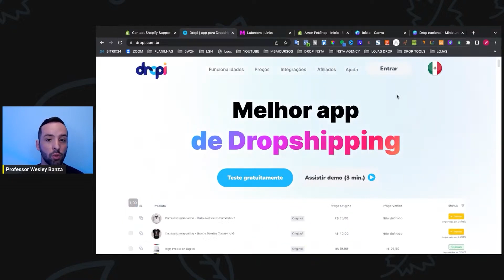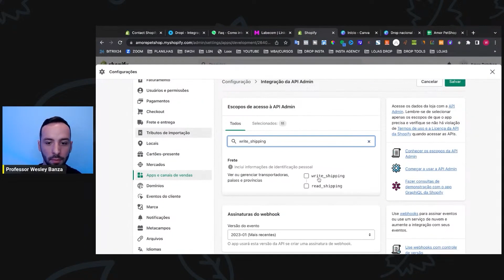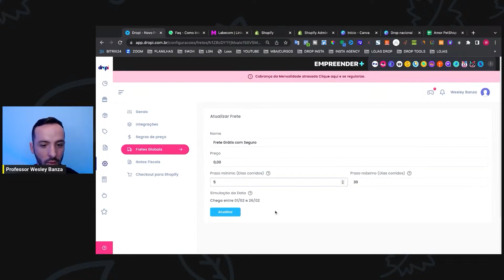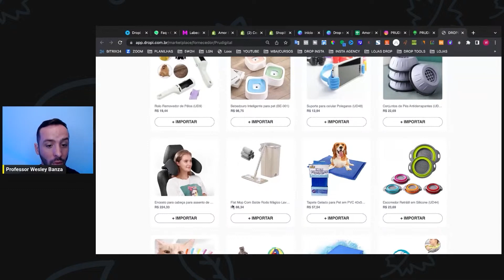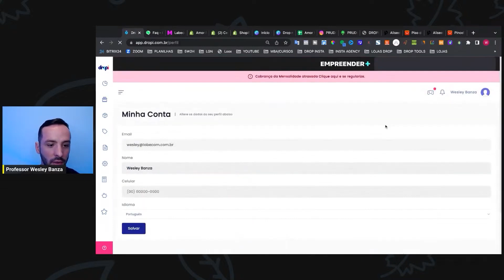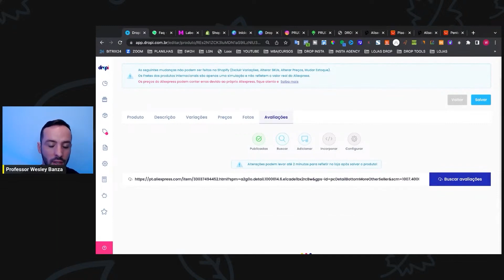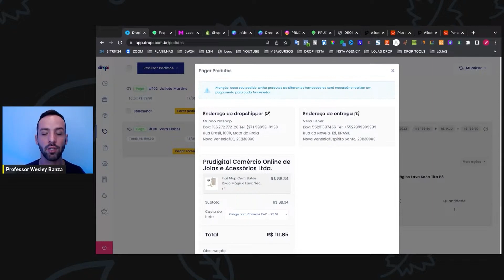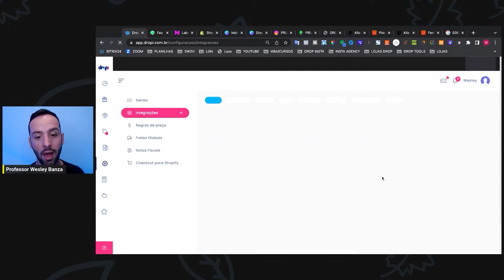Como configurar o frete para Drop Nacional na Shopify | ATUALIZADO DROPSHIPPING NACIONAL 2023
Nesse Tutorial Completo você vai aprender como configurar o frete na Shopify para o Drop Nacional.

A Fonecedora Prudigital mudou de nome para WMA COMERCIO ONLINE NACIONAL LTDA

👉 Conheça o catálogo da (Pru Digital mudou de nome para WMA)